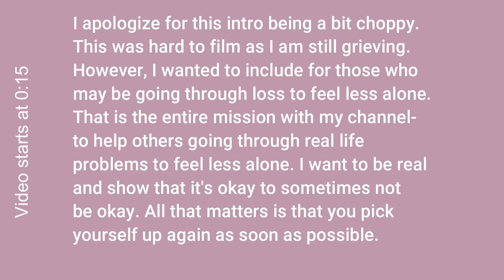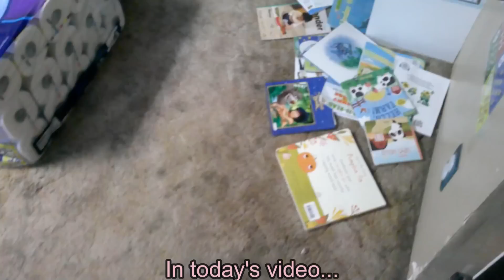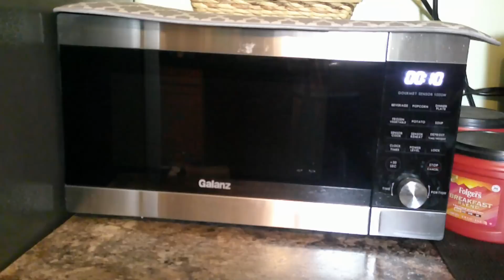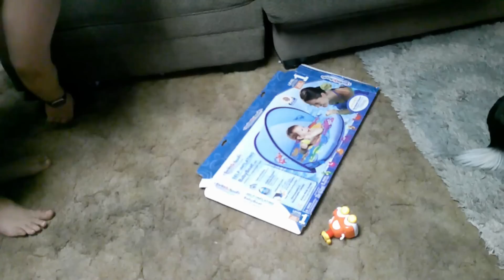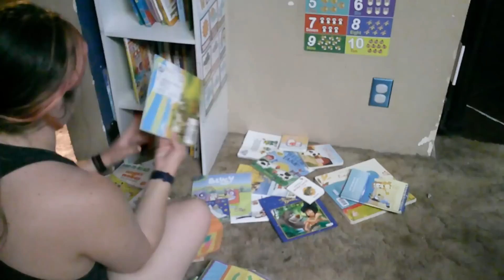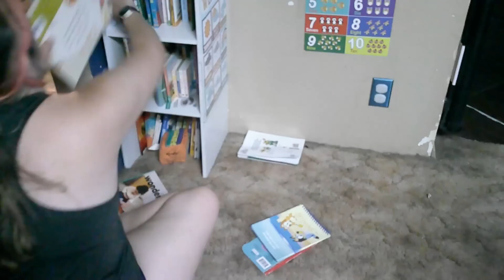My house was TRASHED after a loss HOUR Long Cleaning Motivation | Clean My House With Me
In today’s video, I tackle my disaster of a home after allowing myself to grieve for a week. This week has been extremely hard but for the sake of my son and my mental health, I wanted to make sure I caught up on cleaning. Cleaning my home was overwhelming but I’m so thankful I pushed through and got my house feeling like a home. If you’re going through a loss, cleaning your home may be a good distraction and a way to care for yourself during this hard time.

My wishlist (Please don't feel pressured to purchase anything, but if you do, thank you!!)